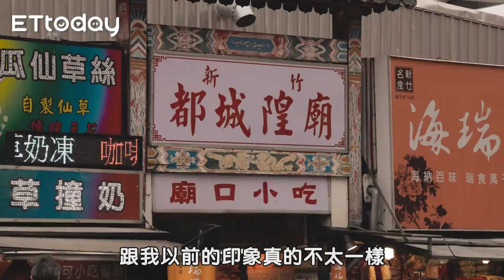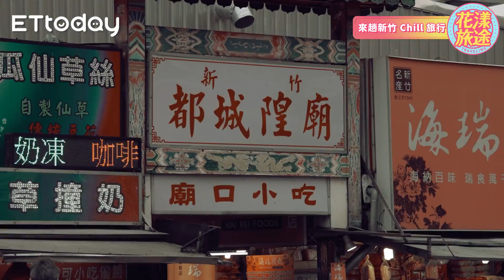【新竹景點】Follow 新竹在地青年 來趟新竹Chill旅行~｜花漾旅途 Hsinchu Travel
連假就來新竹Chill一下~🏃🏃🏃